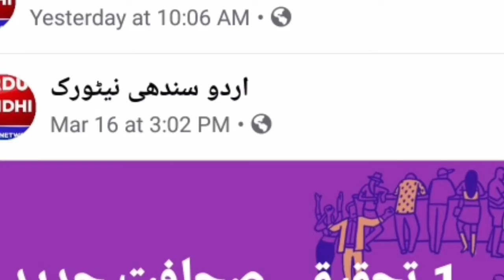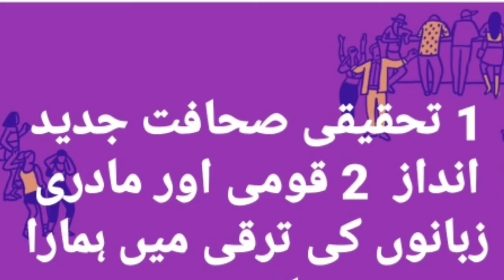ميرپورخاص ھندو پريمي جوڙو عدالتي پرڻي بعد تحفظ لاء پريس ڪلب پھچي ويو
Urdu Sindi Tv